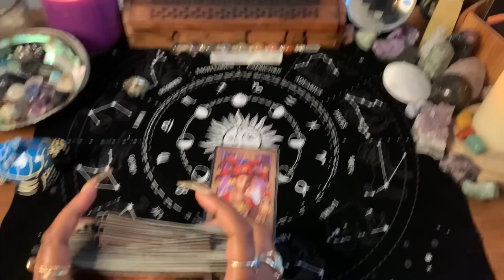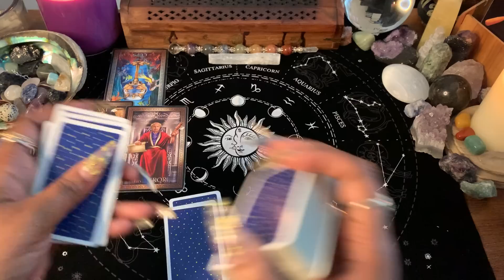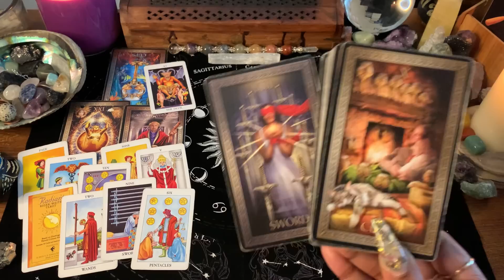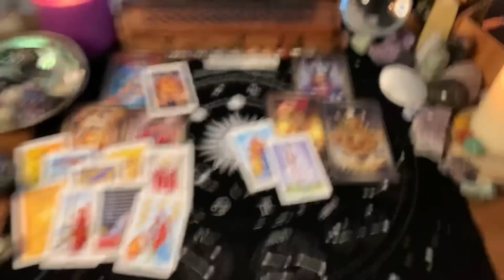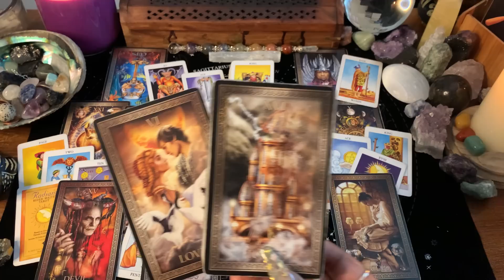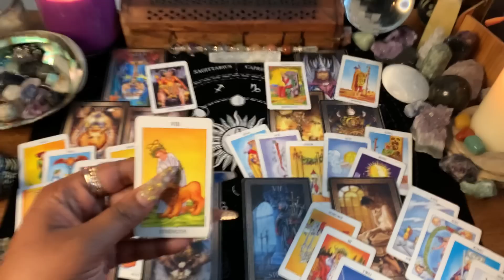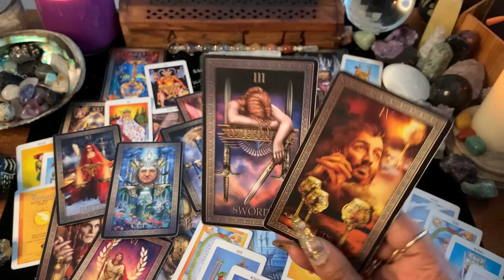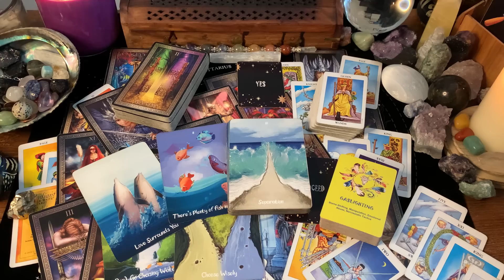PISCES ♓️ THEY FEEL TRAPPED‼️YOU MAY WANT TO SEPARATE YOURSELF & GET OUT OF THE LINE OF FIRE🔥✨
WELCOME PISCES

1. PISCES ♓️💫
2. General Reading - GO WITH WHAT YOU KNOW!!!
3. Timeless Reading - Energy Is Fluid

💥⭕️REMEMBER!! THIS IS OUR CIRCLE⭕️💥